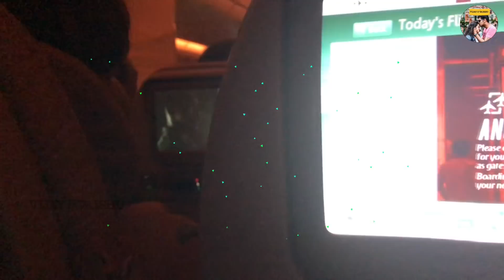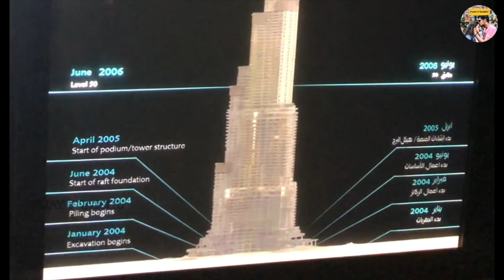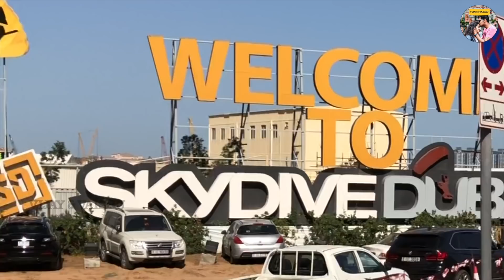வாங்க Dubai குறுக்கு சந்து பாக்கலாம்! | Dubai Vlog | Vijay and Vaishu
keep visiting!

Copyright :
Everything you see on this video was created by me. Please don’t use any photos or content without asking my permission

About me:
My name is Vaishnavi. I make Fashion, beauty, travel and lifestyle videos. If any of that interests you have a look at, you might just find something you like.